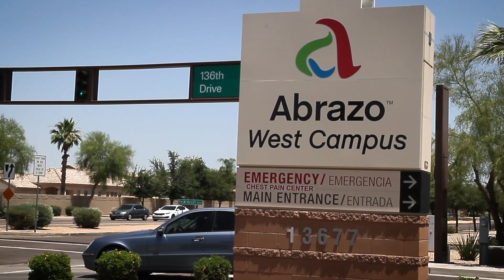New Homes near Phoenix, AZ | Vista De Montana | Pulte Homes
About Pulte: Pulte Homes is one of the nation’s largest home builders, offering high-quality new homes across the country for over 65 years. Each home we build is specially designed with More Life Built-In ® and is backed by our industry leading 10-year warranty. From our innovative floor plans to our tech-ready Smart Homes, our homes help bring your new home dreams to life. To find new homes for sale near you, visit us